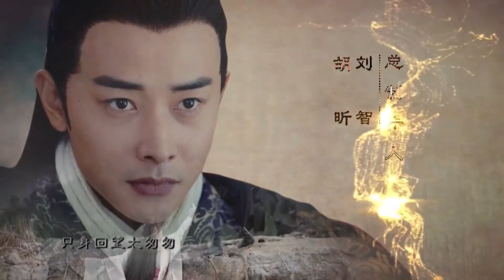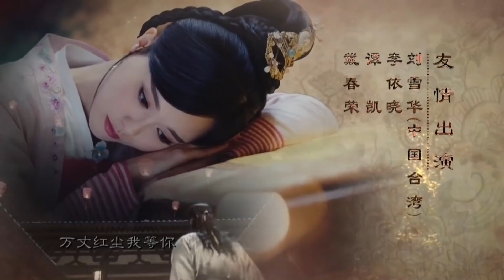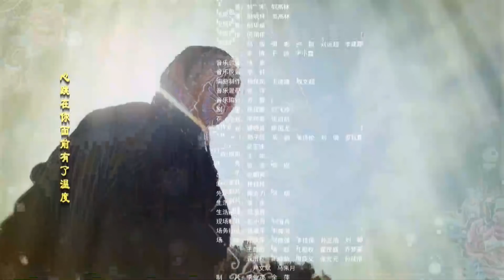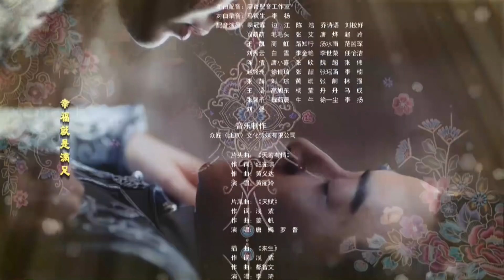【INDO】The Princess Wei Young 14丨Puteri Wei Young 14 (Tang Yan,Luo Jin)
Film ini menceritakan tentang kisah putri kerajaan bernama Xin'er, setelah kerajaannya runtuh secara tidak sengaja dia menjadi "Li Wei Yang", kembali bertarung lagi dengan musuhnya.